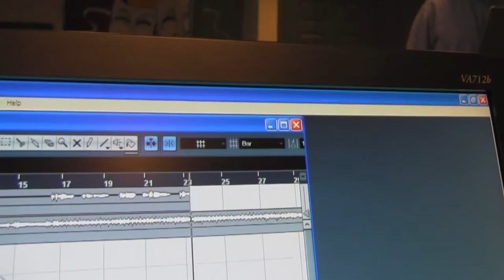Matt Recording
Video of Matt using the Glenholme School recording studio.